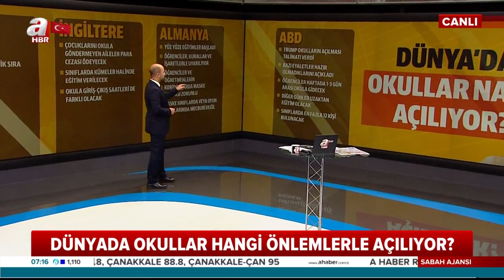Dünyada Okullar Hangi Önlemlerle Açılıyor? / A Haber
Tüm dünyada ‘Pandemi ne zaman bitecek’ sorusunu ‘Okullar nasıl açılacak’ sorusu takip ediyor. Her ülke kendi vaka sayısı ve önlem paketine göre okulların açılma planını açıklıyor. İşte ülke ülke okulların açılış planları ve alınan önlemler...